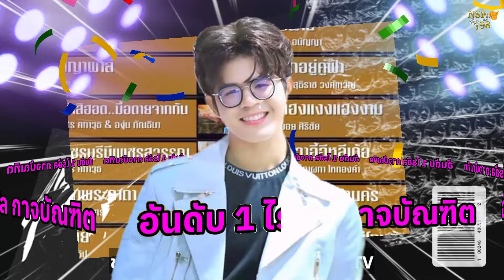ไรอัลกาจบัณฑิต ศิลปินคนไหน‼️อยู่ในอันดับ1สัปดาห์นี้ในเพลงฮิต​ลีโออธิป​เป้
ไรอัลกาจบัณฑิต 20 อันดับเพลงประจำสัปดาห์เพลงของศิลปินคนไหนติดอยู่ในอันดับเพลงฮิตประจำสัปดาห์ประจำวันเสาร์ที่ 21 กันยายน